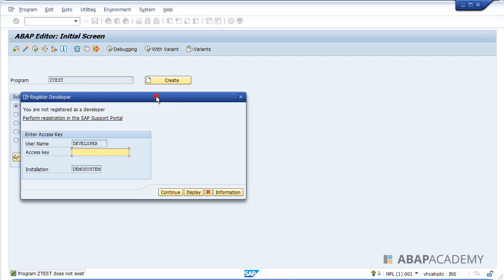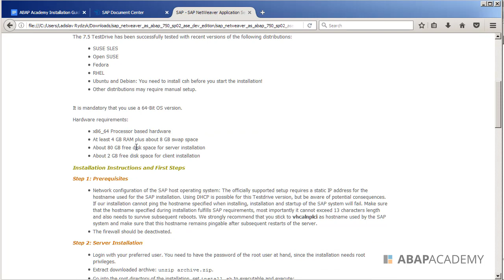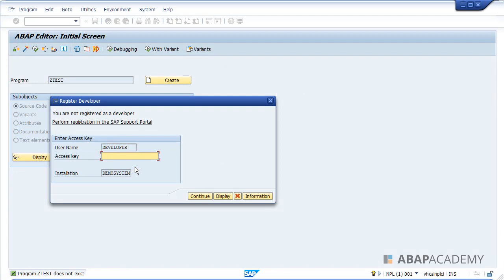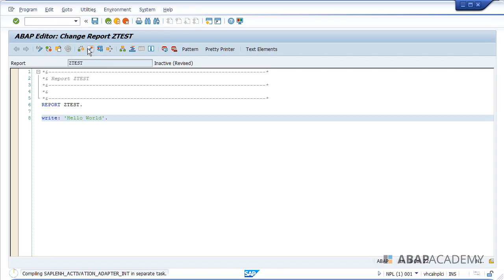4.50 SAP - Developer Key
In this video we will add developer key.

NOTICE: This was the procedure in 7.50 systems, however in newer systems, this should be already included in the installation.
I leave this step here just in case that something is going to change in the future.

WHAT'S NEXT?
In the next video in this playlist, we will stop the server.